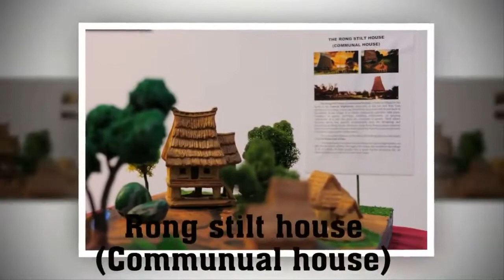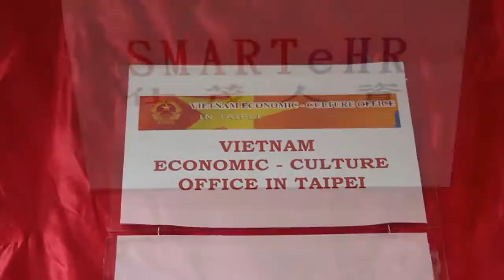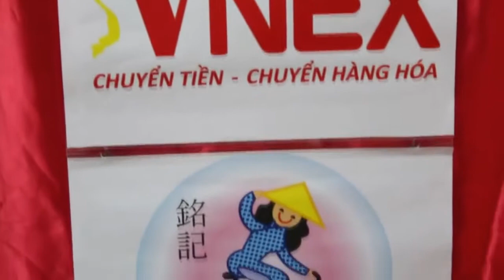Vietnamese Culture Festival 2016 [VSA NTUST] Exhibition Day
[Hội sinh viên Việt Nam tại Trường Đại học khoa học kĩ thuật quốc gia Đài Loan - Taiwan Tech] Ngày hội văn hóa 2016 (VCF 2016), chủ đề "Vẻ đẹp Việt Nam" Triển lãm văn hóa, con người, nét đẹp Việt Nam.
Vietnamese Student Association at National Taiwan University of Science and Technology (VSA-NTUST), which has been established since 2007, is one of the biggest Vietnamese Student Associations in Taiwan. VSA-NTUST annually organize a remarkable event namely "Vietnam Culture Festival - VCF" in April or May with different topics. And the topic for this year is "Beauty of Vietnam" with the aims at:
• Introducing the history, culture, economy and society of Vietnam to the local students as well as international students in Taiwan.
• Gathering Vietnamese students from many parts of Taiwan from Taipei, Taichung to Tainan, Kaohsiung. Therefore, it will promote the opportunity for exchanging friendship and emotion among Vietnamese students who are living and studying in Taiwan.
Our festival is organized with two major events:
EXHIBITION DAY:
Content: Main exhibition area, Photo studio area, Vietnamese cuisine area, Game area
PERFORMANCE NIGHT:
Content: Delegate's speech, Epic folk songs, traditional dances
The performance night is inspired by a real story, a foreigner guy meet a Vietnamese girl when he come to Vietnam. He felt “The beauty of Vietnam" through her smile but he did not know any information about her. After returning home, he could not forget that smile and he decided to come back Vietnam to find that lady. With the help from his buddy in Vietnam, he could meet that girl after moving from the North to South of Vietnam. He also discover and understand about “The beauty of Vietnam” after this trip.
109 is the number of people holding Vietnam Culture Festival in 2015, which contributes prominently to the success of “Beauty of Vietnam”. The majority of them are Master and Ph.D. students pursuing their study and research at NTUST as well as other universities all over Taiwan. Even this number and the scale of the organization are increasing from year to year.
國立台灣科技大學越南同學會（VSA）為臺科大第二大留學生團體。
臺科大越南同學會很榮興可以邀請來自各國的貴賓參加我們“第九屆越南文化節“，而此次節日的主題為”越南之美“。